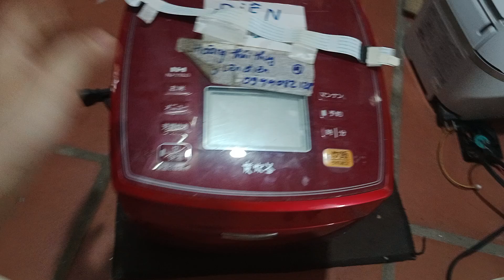Bao ship 160k/10 sợi cáp19 chân dài35cm của nồi cơm điện Mitsubishi electric NJ-V18J3. Đt 0355448274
DANH SÁCH CÁP NỒI CƠM ĐIỆN 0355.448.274
Đơn hàng trên 100k Phí Ship 1 đơn 25k
Điện Lạnh Thương Thuyết : Thôn cổ dũng xã đông la huyện đông hưng thỉnh thái bình
Shopee: Điện Lạnh Thương thuyết
youtobe : Điện Lạnh Thương thuyết
Khoảng cách 1,25mm cáp thuận
9P x dài 20cm + ngang 1,2cm = 6k
10P x dài 20cm + ngang 1,4cm = 7k
10P x dài 30cm + ngang 1,4cm = 11k
11P x dài 20cm + ngang 1,5cm = 8k
15P x dài 20cm + ngang 2cm = 9k
16P x dài 20cm + ngang 2,2cm = 10k
16P x dài 50cm + ngang 2,2cm = 17k
17P x dài 50cm + ngang 2,3cm = 18k
18P x dài 20cm + ngang 2,4cm = 12k
19P x dài 15 cm + ngang 2,5cm = 13k
22P x dài 35cm + ngang 2,9cm =23k
Khoảng cách 1.0mm cáp thuận
9P x dài 15cm + ngang 1cm = 6k
10P x dài 15cm + ngang 1,1cm = 7k
11P x dài 15cm + ngang 1,2cm = 8k
14P x dài 50cm + ngang 1,5cm = 14k
15P x dài 15cm + ngang 1,6cm = 9k
16P x dài 15cm + ngang 1,7cm = 10k
16P x dài 30cm + ngang 1,7 cm = 15k
16P x dài 50cm + ngang 1,7cm = 16k
17P x dài 20cm + ngang 1,8cm = 11k
19P x dài 20cm + ngang 2cm = 12k
19P x dài 35cm + ngang 2cm = 16k
19P x dài 50cm + ngang 2cm = 18k
20P x dài 50cm + ngang 2,1cm = 19k
21P x dài 10cm + ngang 2,2cm = 12k
21P x dài 50cm + ngang 2,2cm = 20k
23P x dài 10cm + ngang 2,4cm = 12k
23P x dài 20cm + ngang 2,4cm = 13k
23P x dài 40cm + ngang 2,4cm = 22k
24P x dài 50cm + ngang 2,5cm = 23k
25P x dài 10cm + ngang 2,6cm = 13k
25P x dài 15cm + ngang 2,6cm = 14k
25P x dài 20cm + ngang 2,6cm = 15k
25P x dài 30cm + ngang 2,6cm = 23k
25P x dài 40cm + ngang 2,6cm = 24k
25P x dài 65cm + ngang 2,6cm = 26k
26P x dài 20cm + ngang 2,7cm = 16k
26P x dài 40cm + ngang 2,7cm = 25k
28P x dài 40cm + ngang 2,9cm = 26k
32P x dài 65cm + ngang 3,3cm = 29k
Loại ngược hướng khoảng cách 1.25mm
15P x dài 50cm + ngang 2,1cm = 16k
Loại ngược hướng khoảng cách 1.0mm
12P x dài 50cm + ngang 1,3cm = 13k
15P x dài 40cm + ngang 1,6cm = 15k
16P x dài 35cm + ngang 1,7cm = 15k
16P x dài 50cm + ngang 1,7cm = 16k
18P x dài 55cm + ngang 1,9cm = 18k
21P x dài 40cm + ngang 2,2cm = 20k
22P x dài 40cm + ngang 2,3cm = 21k
23P x dài 40cm + ngang 2,4cm = 22k
24P x dài 40cm + ngang 2,5cm = 23k
25P x dài 40cm + ngang 2,6cm = 24k
26P x dài 40cm + ngang 2,7cm= 25k
26P x dài 50cm + ngang 2,7cm= 25k
Pin nồi cơm chân đứng = 20k
Pin nồi cơm chân nằm = 20k
Công suất các hãng nồi cơm nhật
RJH1BF7, RJH1CF7 : 25k ( toshiba, hitachi )
CT60AM : 25k ( toshiba)
GT60M303 :23k ( panan, sanyo, zoji, nati)
RJH9001: 24k ( tiger đời thấp )
40WR21 : 18k (( tiger đời trung )
H30R1103: 18k ( tiger đời cao )
GT50M321 : 20k ( mitsu, pana, nati )
GT50M322 : 20k ( mitsu, pana, nati )
GT50M324 :22k ( mitsu, pana, nati )
Diot 25A : 10k
Bảo vệ 100v : 2,5k
Cầu chì 15A : 2k
Cầu chì vuông 3,15 A : 2k
TA8316ASG : 15k
Transitor C1Y Nồi zojirushi E06 : 15k
Transitor CQ Nồi zojirushi E04 : 15k
Mắt quang lỗi H17 nồi zojirushi : 30k
Mắt quang tay robot điều hòa : 30k
Quạt tủ lạnh pana bãi 14v : 350k mới
Quạt 3 pha tủ hi zắc xanh : 350k mới
Quạt 3 pha tủ hi zắc đỏ : 350k mới
Quạt bo công suất máy giặt pana H29, H28 : 250k Tháo máy
Ben đá : 380k ( hi, shap, mít, sanyo, pana)